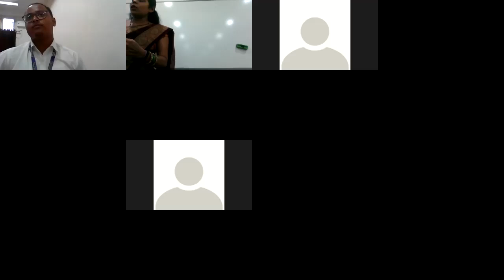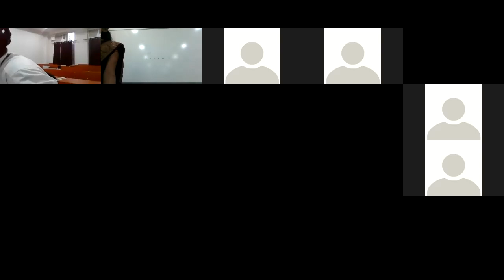BCOM 2ND SEM AKU, MATHEMATICS(10/8/2021)BY BHAVNA, CIMAGE COLLEGE PATNA.